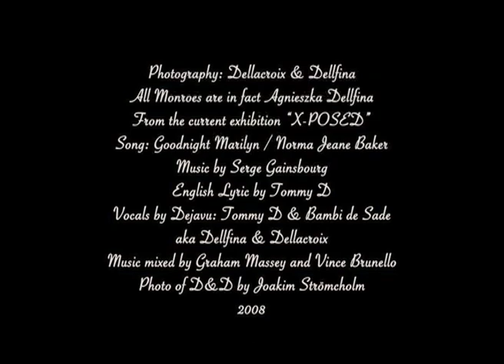Goodnight Marilyn by Dejavu, from "X-posed" by DELLFINA & DE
Slide show with images from the art show "X-POSED, a different Marilyn", by Dellfina & Dellacroix, to the music by Serge Gainsbourg. Vocals by Dejavu: Tommy D & Bambi de Sade, aka Dellacroix and Dellfina. English lyric and musical arrangement by Tommy D, mixing by Graham Massey and Vincent Brunello. copyright Studio utopia D&D, 2008